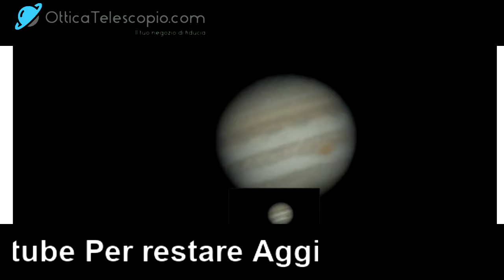Giove con Camera IMX 224 OTS e Barlow 3X OTS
Giove ripreso con telescopio da un nostro cliente dove ha ripreso tanti dettagli superficiali grazie ad una serata calma e ai prodotti OTS

per info o altro visita il nostro negozio online